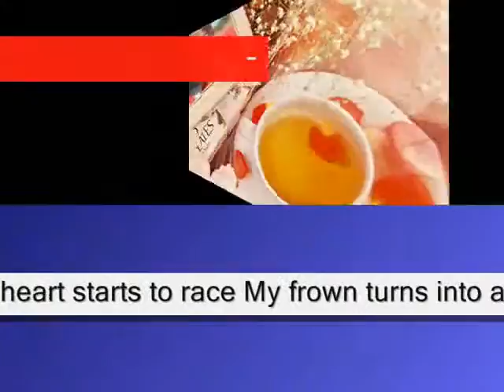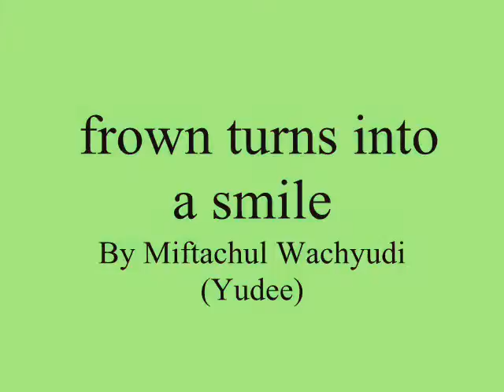frown turns into a smile ,